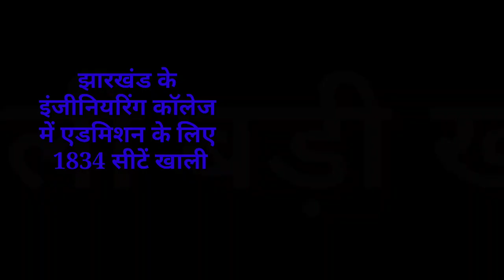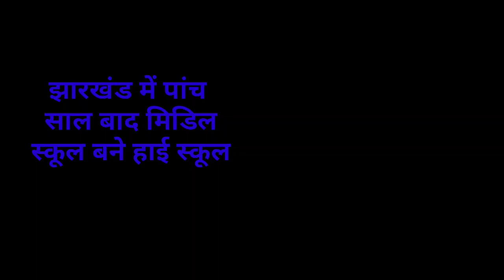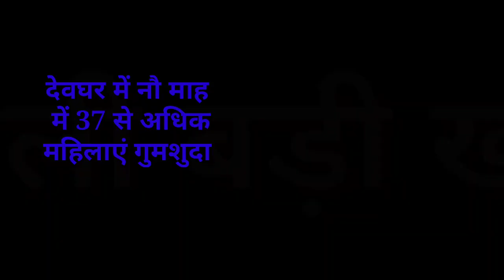संध्या सामाचार 06 नवंबर 2022 झारखंड की ताजा खबर ।। Today Jharkhand News, Jharkhand Breaking News